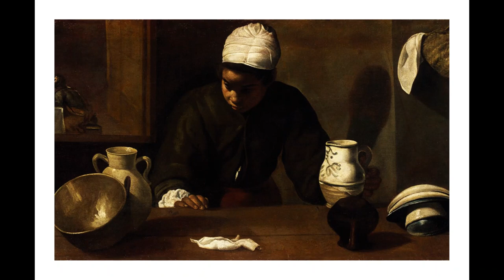Benjamin Britten: NOCTURNAL (IX: Molto Tranquillo) Julian Bream.